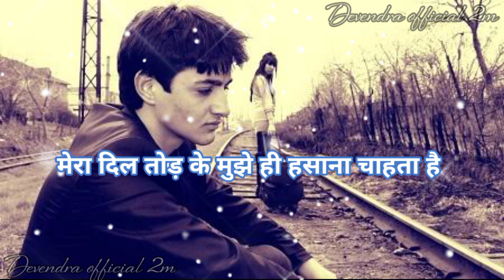Hindi Song ❤ New Song 2021 Short Love Shayari WhatsApp Status video latest viral